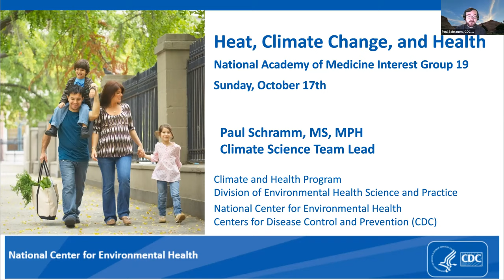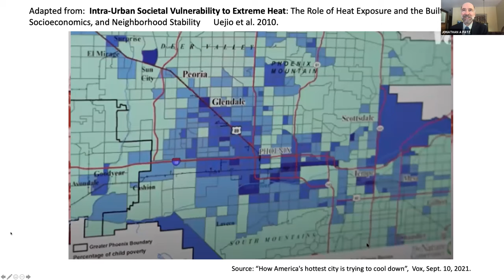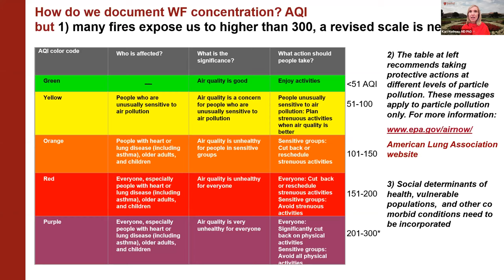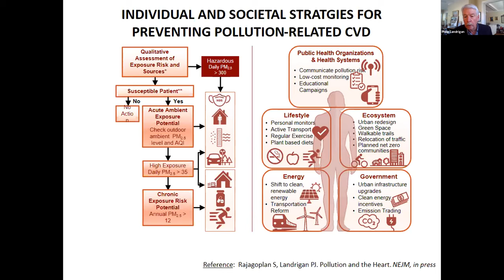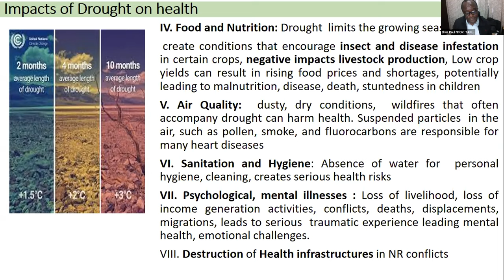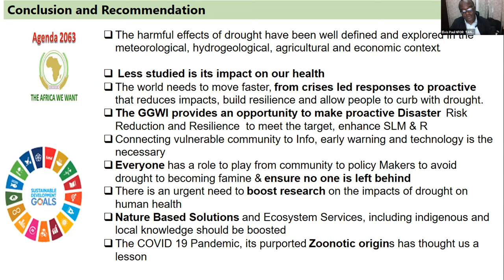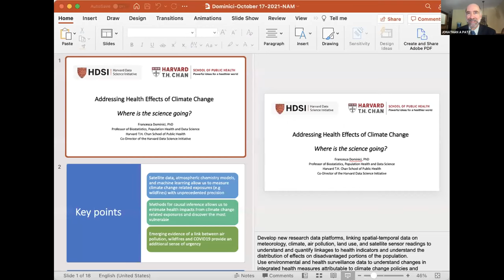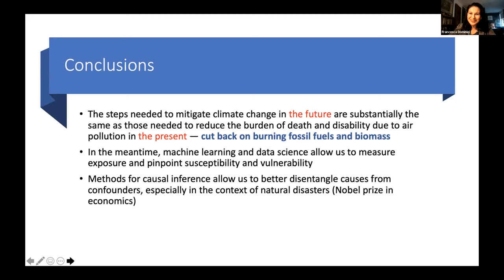(2021) Interest Group 19: Climate and Health: The Impact of Wildfires, Extreme Heat and Drought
The NAM member interest group on climate change and health hosted the session, "Climate and Health: The Impact of Wildfires, Extreme Heat and Drought" during the 2021 annual meeting.

Featuring: David Hayes, Philip J. Landrigan, Kari Nadeau, Paul Schramm, and Elvis Paul Tangem.